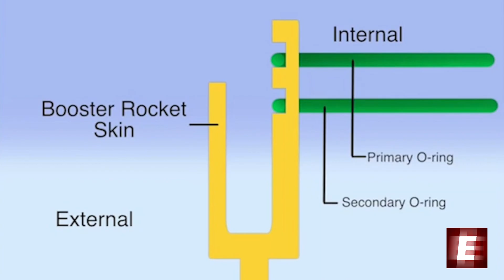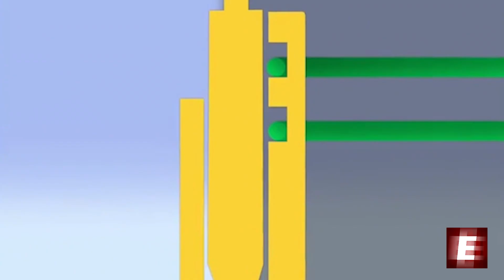A Journey Cut Short | The Space Challenger Explosion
In this video, we’ll uncover the chilling details of the Challenger disaster, and the lessons it left behind. Stay with us, as we explore one of the darkest moments in space history."